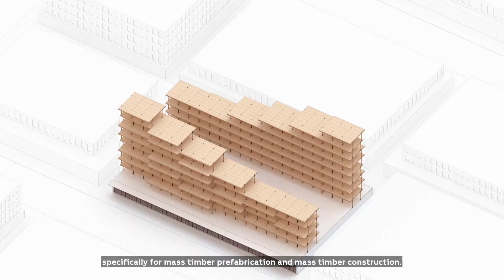Transforming construction with Intelligent City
Intelligent City is a Canadian company specialising in sustainable and affordable prefabricated, mass timber urban housing. An automation solution including RobotStudio offline programming software and ABB robots now handle and assemble large sections of timber in the company’s modular prefabrication production line making timber components according to designs created in Intelligent City’s P4L design software. This flexible production process enables the building of customized structures according to exact specific customer requirements. Using robotics has saved waste and reduced the cost of producing a modular home.